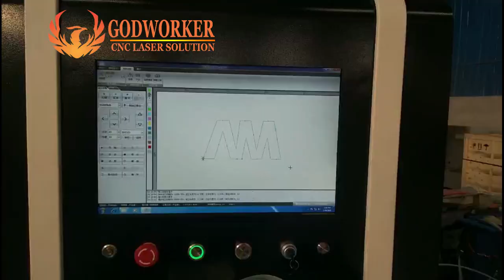Godworker 1325/3015FC dual-use laser cutting machine with 500W Raycus fiber laser & 130W CO2 laser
GW-1325FC fiber co2 laser cutting machine it is an all-around model widely used for cutting metal and nonmetal materials.

Features:
1.GW-1325FC fiber CO2 Metal & Nonmetal laser cutting machine equip RECI 130W laser tube & Raycus 500W, Whole Machine welded bed structure,Stable performance,could ensure the stable operation of equipment.
2.Operating system, man-machine interface, easy to operate
3.High quality, high efficiency fiber laser producer. low processing cost and energy conservation and environment protection
4. Servo drive,The structure of the machine tool adopts rack and pinion drive, Ensure equipment high speed , high accuracy, and high reliability.